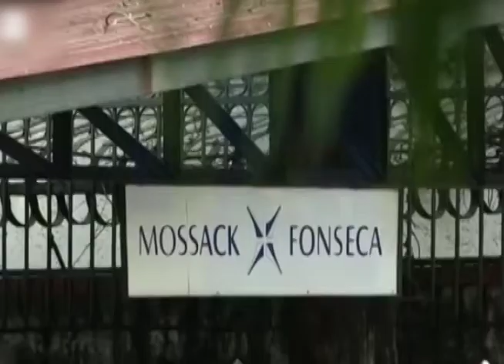Fiscal Douglas Meléndez aseguró que crimen organizado llegó al país